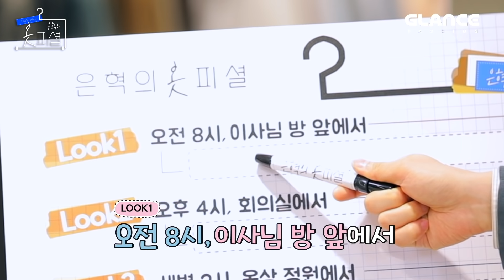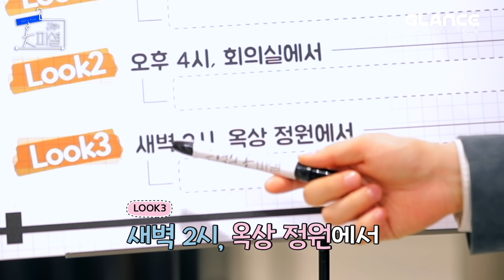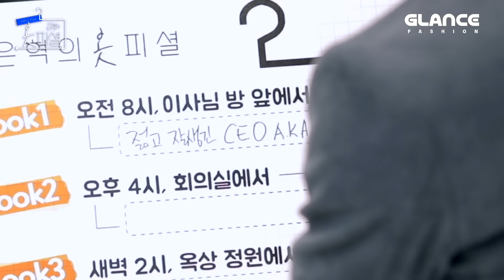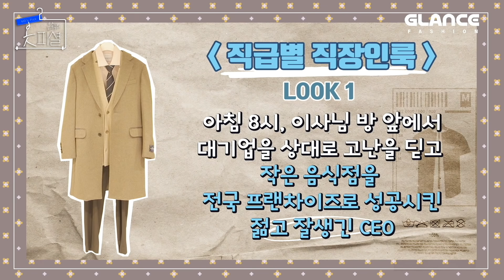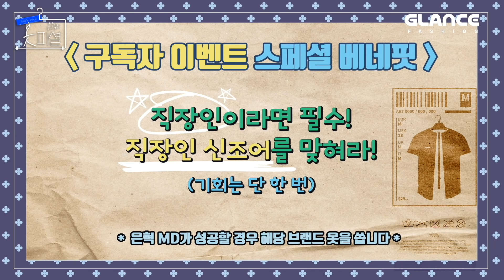[ENG] 일하러 가다가 슈스 만남 🙋‍♂ 반갑다 서준아! 은혁MD의 스쳐 가는 월급 붙잡는 직장인 스타일링ㅣ옷피셜 EP.2ㅣ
글로벌 바이어 분들의 마음을 훔칠
블랙 수트의 주인공!
은혁 MD💎 영앤리치앤핸섬한 CEO💳 부터
여자 직원들 맘 훔칠 깔롱✨ 3년 차,
삐약이🐣 신입 스타일까지! 놓치지 마세요💙
매주 화요일 오후 6시! 은혁의 옷피셜!